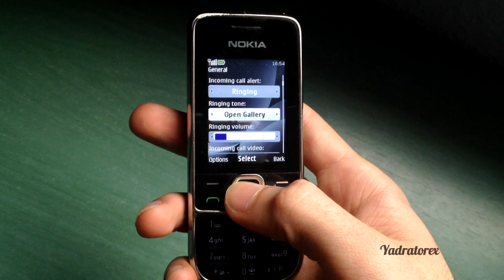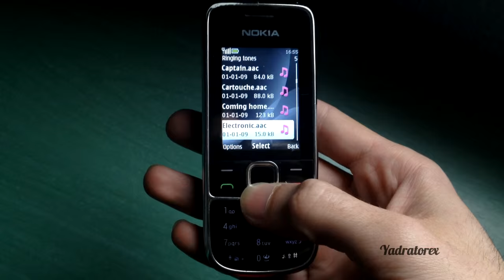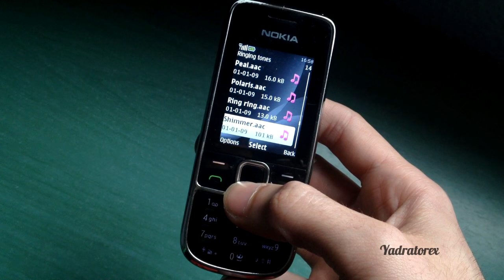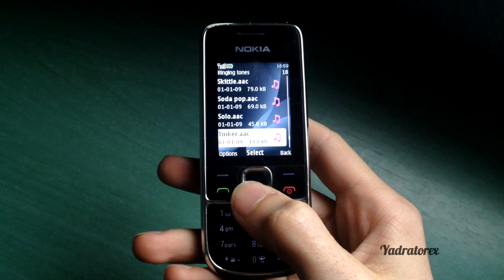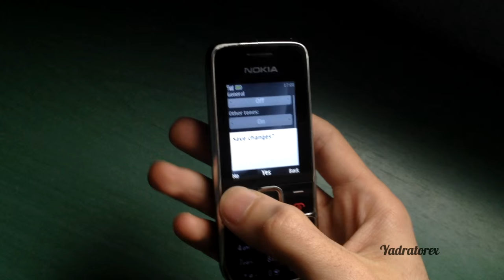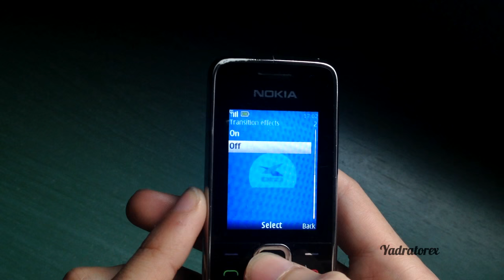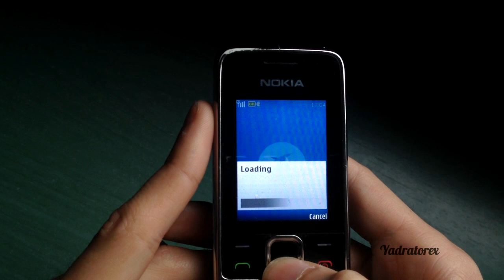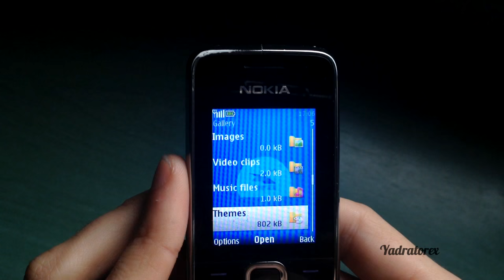Nokia 2700 retro review (old ringtones, games [snake], themes, wallpapers...)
Specifications:

NETWORK
Technology GSM

BODY
Dimensions 109.2 x 46 x 14 mm, 62 cc (4.30 x 1.81 x 0.55 in)

SIM Mini-SIM

DISPLAY
Type TFT, 256K colors
- 5-way navigation key

MEMORY
Card slot microSD, up to 2 GB
Phonebook 1000 entries, Photocall
Call records 20 dialed, 20 received, 20 missed calls

CAMERA
Primary 2 MP
Video 176x144@15fps
Secondary No

SOUND
Alert types Vibration; MP3 ringtones
Loudspeaker Yes
3.5mm jack Yes

COMMS
WLAN No
Bluetooth v2.0
GPS No

FEATURES
Messaging SMS, EMS, MMS, Email
Browser WAP 2.0/xHTML
Games Rally Star, Soduko, Snake III, Diamond Rush
Java Yes, MIDP 2.1
- MP3/MP4 player
- Organizer
- Voice memo
- Voice dial

BATTERY
Removable Li-Ion 1020 mAh battery (BL-5C)